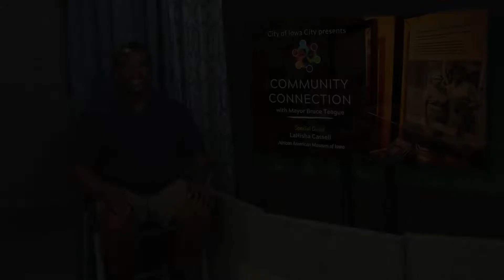Community Connection: Virtual Juneteenth Celebration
Community Connection is a video series designed to highlight community response efforts to the COVID-19 outbreak. Mayor Bruce Teague will be hosting regular conversations with City and Community leaders about efforts to ensure the safety and well-being of our residents during these difficult times.

This episode features LaNisha Cassell, Executive Director of the African American Museum of Iowa. This episode first aired on Tuesday, June 9, 2020.